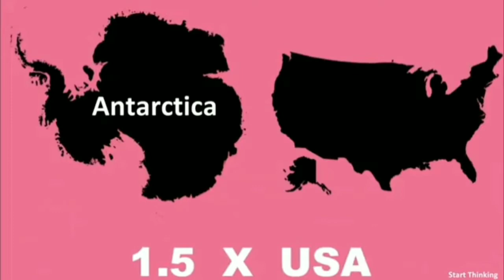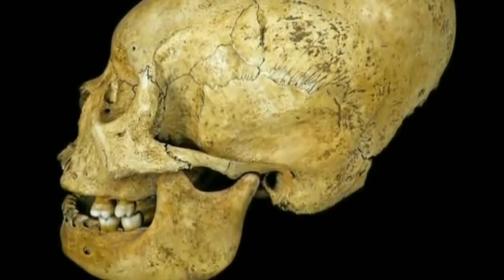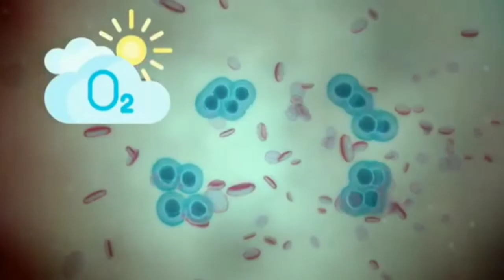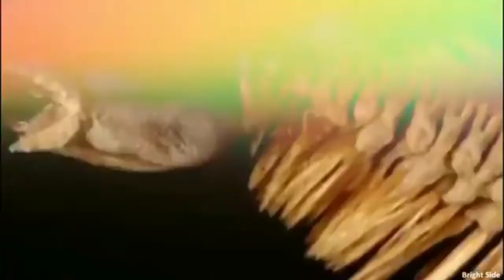इतिहास के खतरनाक जानवर || most dangerous animal in history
random facts
amazing facts
interesting facts
facts
animal facts
10 random facts in hindi
psychological facts
fun facts
cool facts bright side
science facts
interesting facts compilation
facts hindi
interesting facts about the ocean
facts about the planet
strange facts

                      FACT SPARE
★ Fact Spare :- This channel is all about facts Knowledge and motivation.
1) This video has no negative impact on the original works (It would actually be positive for them)
2)This video is also for teaching purposes.
3) It is not transformative in nature.
4)I only used bits and pieces of videos to get the point across where necessary.
5) Some images are also used just for giving the clearance about the topic to the viewers.